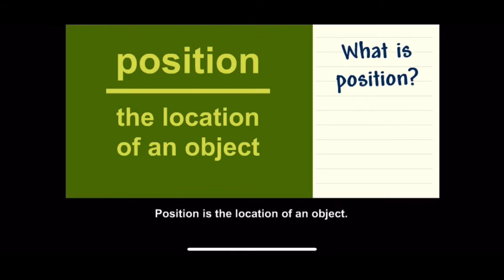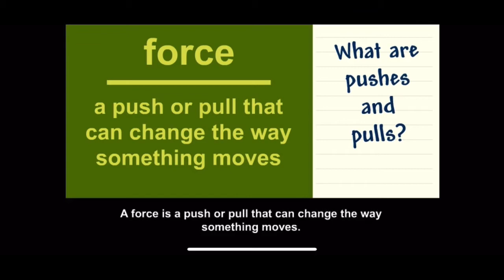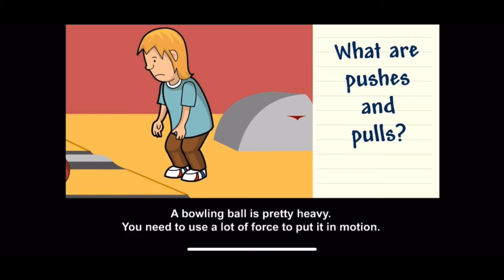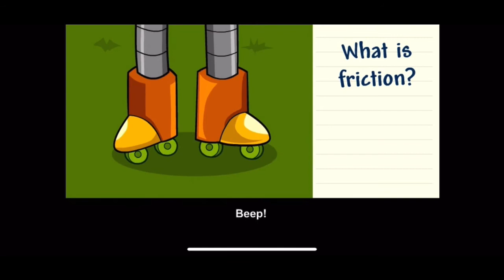Motion, Force and Friction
Science for kids: Force, Motion and Friction